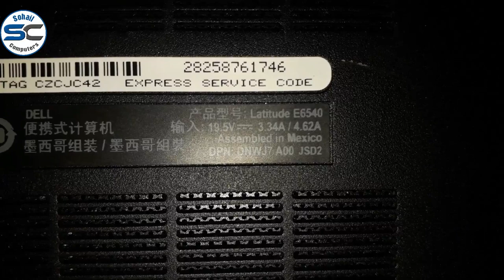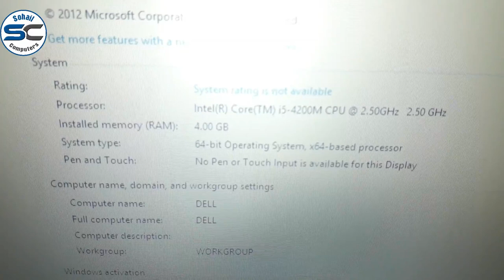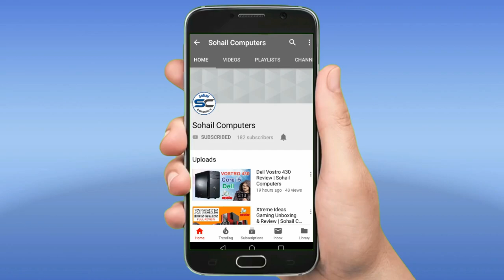Dell Latitude E6540 Branded Widescreen Laptop Review | Sohail Computers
Dell Latitude E6540 Branded Widescreen Laptop Review

With its heavy-duty metal chassis and long battery life, the Dell Latitude E6540 is built to soldier through the bumps and bruises of a long workday without needing an outlet. This 15-inch system features a fourth-generation Intel Core i5 processor, Intel graphics and a host of security features to keep your data safe. A 1080p image of a pair of parrots we viewed was an explosion of blues, yellows and greens. Details were sharp enough to see individual barbs on the birds' feathers.

SPECIFICATIONS

CPU                2.5-GHz Intel Core i5-4200M
Optical Drive         DVD+/-RW
Wi-Fi                 802.11n
Bluetooth         Yes

How to Setup/Configure TP Link Wireless Router Step By Step in Hindi (tp link router setup tutorial)